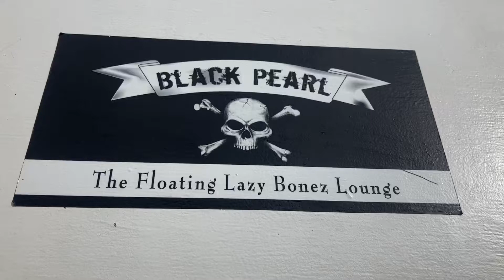July 29 AM BP